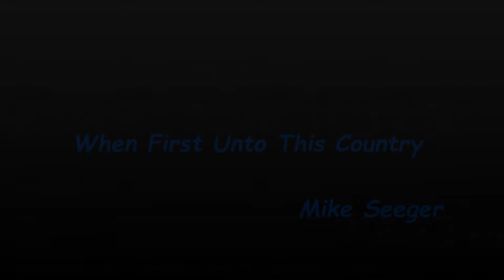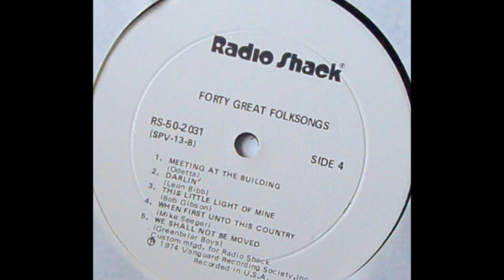Mike Seeger - When First Unto This Country [HD]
Mike Seeger, American musician and folklorist and brother of Peggy and Pete, sings the traditional song 'When First Unto This Country' on the 1974 Vanguard four record set 'Forty Great Folksongs' distributed by Radio Shack.  This song I believe is live and likely recorded earlier than the album date.  Peggy Seeger also recorded a version of this song in a 1955 record.